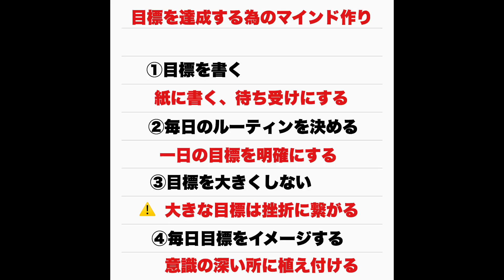マジで仕事を辞める超具体的な方法！2020年上手に副業から自由になるやり方